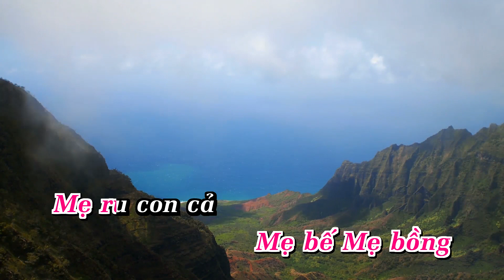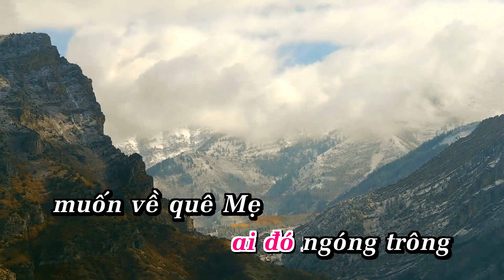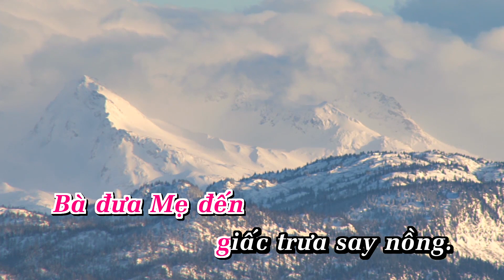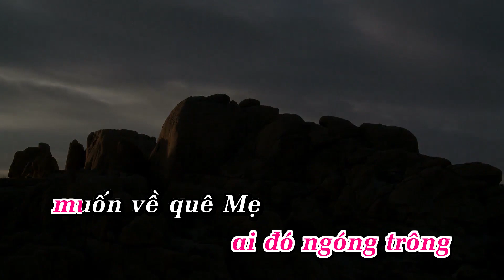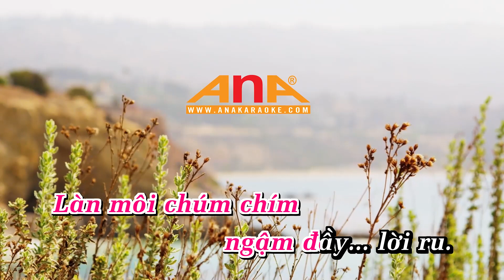Karaoke Lời Ru Tone Nữ Nhạc Sống - Phối Mới 2024 Dễ Hát – KARAOKE BY ANA _LÊ MINH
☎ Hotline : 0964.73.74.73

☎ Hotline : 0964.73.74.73